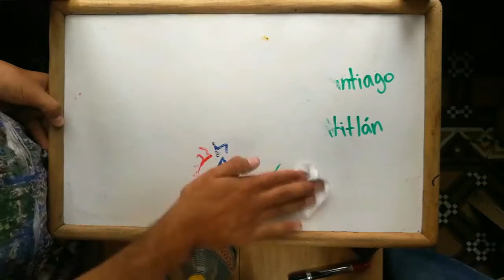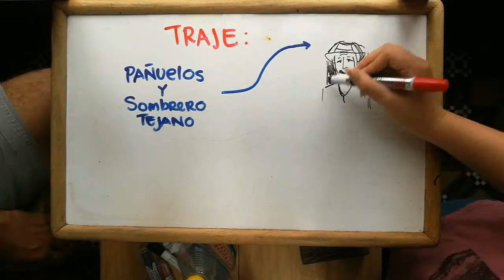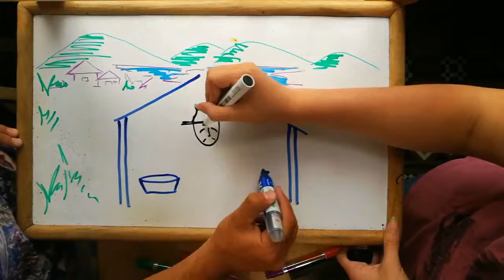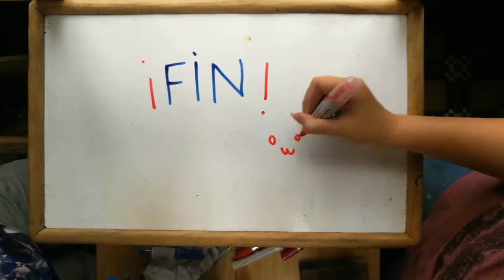RILAJ MAM - Religión popular guatemalteca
Dibujando nuestra Cultura - Se dibujo información importante de Maximón (Rilaj Mam en el mundo maya) y sus orígenes. Integrantes: Andrea Flores y Javier Niño de la Licenciatura en Artes Visuales.